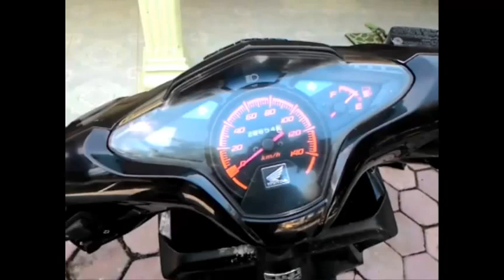Spek Honda Vario Techno 110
Ini adalah motor honda vario Techno 110 cc yang rilis pada tahun 2010 an. Hadir dengan dua tipe yaitu CBS dan non CBS. CBS adalah combie break system atau suatu piranti pengereman dimana saat menarik salah atau tuas rem depan atau belakang maka  kedua rem baik rem roda depan dan rem roda belakan akan bersamaan bekerja dengan rasio tertentu yang telah diformulsikan oleh engineer honda, sehingga terjadi proses pengereman yang optimal. Sistem ini beda dengan ren ABS yang lebih canggih.
Sepeda motor ini bermesin 110cc 4 tak sohc berpendingin cairan atau radiator dengan sistem pengabutan bbm masih karburator dan bertransmisi automatic.
Motor ini sekarang sudah tidak diproduksi namun dapat diperoleh dipasar motor bekas dengan harga yang terjangkau.
skutik ini dapat memuntahkan power sebesar 8,99ps /8000 rpm dan torsi max sebesar 0,86kgf.m/6500rpm
Skutik ini pada tahun 2010 menjadi awal kebangkitan honda bersamaan dengan honda beat dalam meraih marketshare no 1 diindonesia. Dengan desainnya yang lancip lancip sporty ternyata menjadi primadona konsumen indonesia yang rata rata menyukai desain seperti ini.